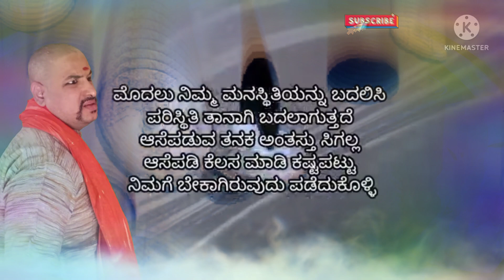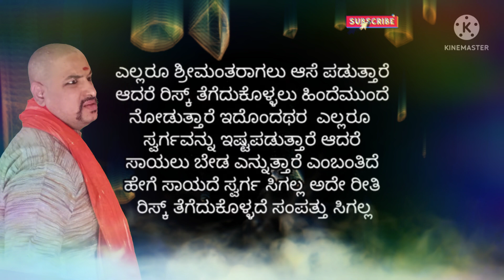𝙎𝙝𝙖𝙣𝙠𝙖𝙧 𝙍𝙖𝙤 𝘽𝙝𝙤𝙨𝙡𝙚📞⁹⁹⁸⁶¹⁰¹⁴⁹⁵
DADA, Motivational, Money is Powerful kannada Status